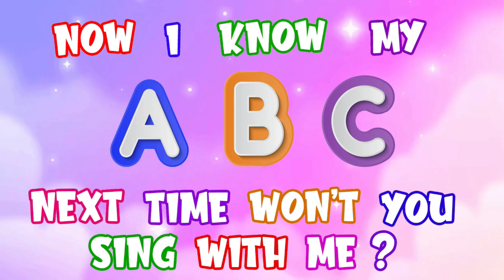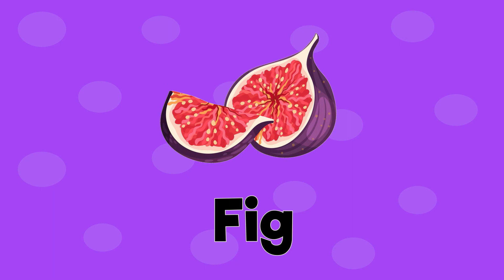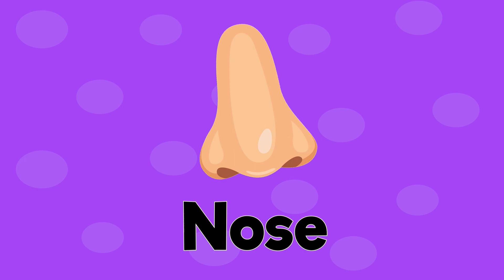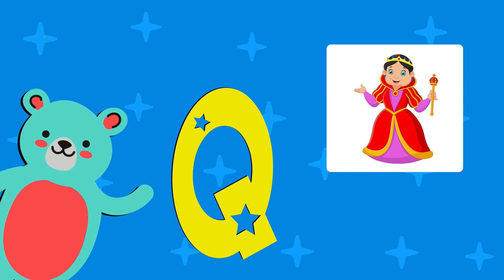A To Z Learning Video | A To Z Words | A to Z Reading | The Little Lumen